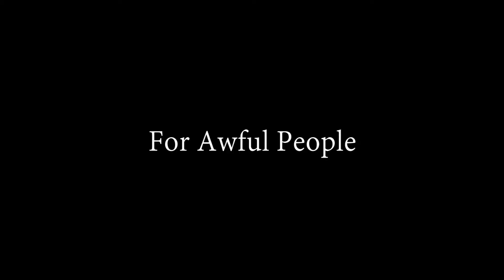DOOMED TO YOU Trailer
I stopped making YouTube videos on the regular when I hooked up with some cool people and made this: a five episode web series about love and relationships.

It was during the making of this that the idea for Pet Turtles came to me, the new thing that's keeping me from making silly YouTube videos.

So yeah, this is the trailer for Doomed To You.  In Doomed To You, an engagement party for one couple becomes the celebration of the break-up of another when the worst couple in the world breaks up.

Created by Kevin Lanigan & Vern Tooley, shot by Forest J. Wharton, and starring Samantha Irene, Avery Waddell, & Lauren Hayes.  It's available now for your binge watching pleasure.  Links to the show are in the above video and here: